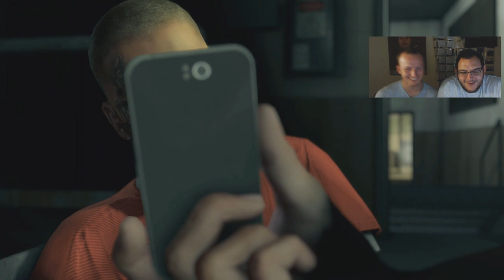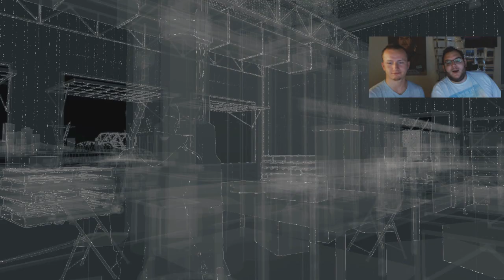Lets Play: Watch Dogs #16 - der erste Controller fliegt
Amazonlink um mich zu unterstützen
TÄGLICH um 14 Uhr kommt nun eine WD-Folge

Meine PC-Ausstattung:
Alienware17
Prozessor: Intel® Core™ i7-4900MQ Prozessor (8MB Cache, bis auf 4.0 GHz übertaktet w/ Turbo Boost Technology)
Grafikkarte: Dual NVIDIA® GeForce® GTX 880M with 8GB GDDR5 - NVIDIA SLI® Enabled
Festplatten: 256GB mSATA SSD Boot + 1TB 7200RPM SATA 6Gb/s
Arbeitsspeicher: 16 GB DDR3L-Speicher (4 x 4 GB), 1.600 MHz

 1. Schritt
 4. Schritt
 Poste im Forum Dein Gameplay

Euer CommanderKrieger